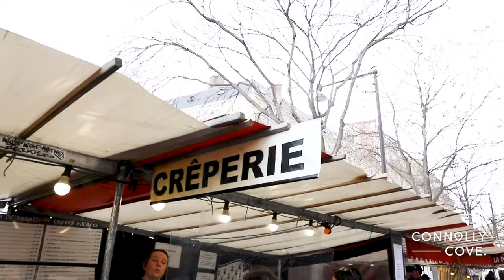Marché Président Wilson | Paris | France | Things To Do In Paris | Markets in Paris | Travel Vlog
Marché Président Wilson is a weekly open-air market located in Paris, France. The market takes place every Wednesday and Saturday along the Avenue President Wilson, stretching from the Place d'Iéna to the Metro station Iéna. The market offers a wide variety of high-quality fresh produce, artisanal products, and gourmet food items, making it a popular destination for locals and tourists alike.

There are several reasons why you should visit Marché Président Wilson:

High-quality products: Marché Président Wilson offers a range of high-quality fresh produce, meats, cheeses, and other gourmet food items. Visitors can find a variety of locally sourced and artisanal products that are difficult to find elsewhere.

Unique shopping experience: The market offers a unique shopping experience that allows visitors to interact with local vendors and producers. Visitors can learn about the products, ask questions, and discover new ingredients and flavors.

Cultural experience: Marché Président Wilson is a cultural experience that offers a glimpse into French culinary traditions and local life. Visitors can experience the vibrant and lively atmosphere of a traditional French market.

Value for money: The market offers competitive prices and great value for money, especially when compared to traditional retail stores or supermarkets.

Sustainable shopping: By shopping at Marché Président Wilson, visitors can support local producers and reduce their carbon footprint by choosing locally sourced products that have traveled shorter distances.

Overall, Marché Président Wilson is a must-visit destination for anyone interested in French cuisine, local culture, and sustainable shopping. With its high-quality products, unique shopping experience, and cultural significance, the market offers something for everyone.